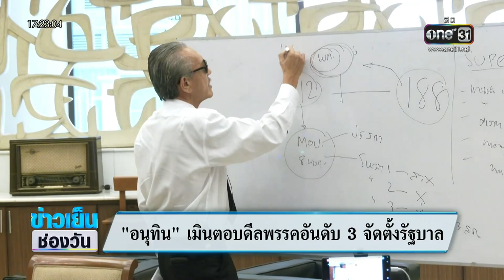"บิ๊กตู่-บิ๊กป้อม" พร้อมใจเมินตอบปมการเมือง | ข่าวเย็นช่องวัน | สำนักข่าววันนิวส์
พล.อ.ประยุทธ์ และพล.อ.ประวิตร พร้อมใจปิดปากเงียบปมดีลลับฮ่องกง โดยมีพรรคเพื่อไทย พลิกขั้วไปตั้งรัฐบาลกับขั้วอำนาจเดิม